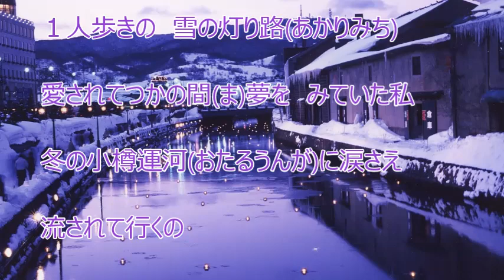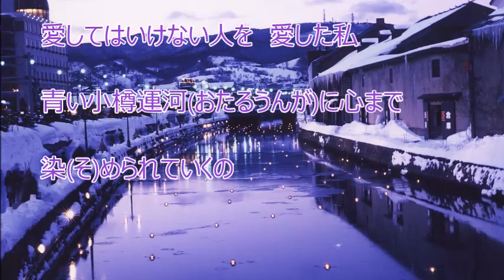絵葉書（河嶋けんじ）♪♪COVER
河嶋けんじさんの新曲『 下弦の月 』のカップリング曲を